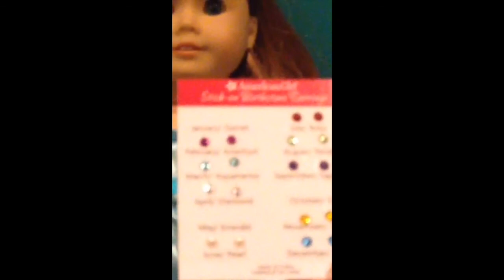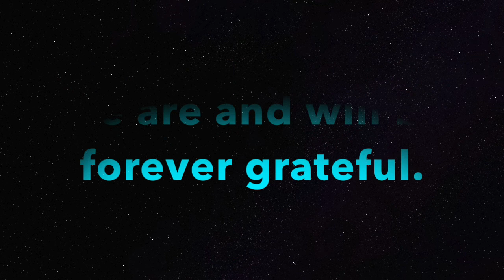We hit 100 subscribers? Plus Contest!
Sorry this is so last minute, but we couldn't let you guys down! We still can't believe 100 people watch our videos. Once again, thank you!